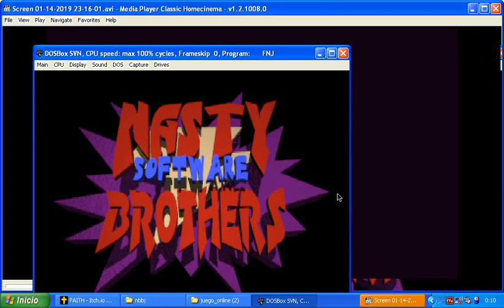Fight N jokes gameplay